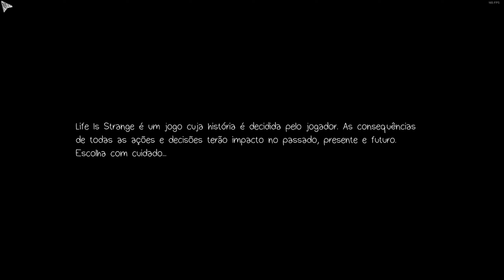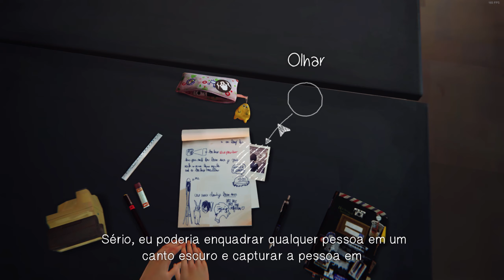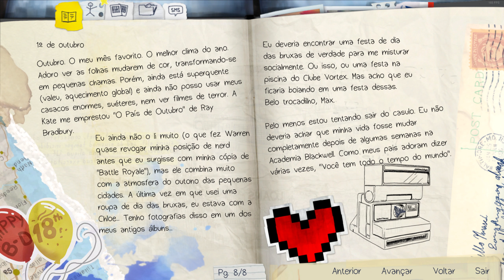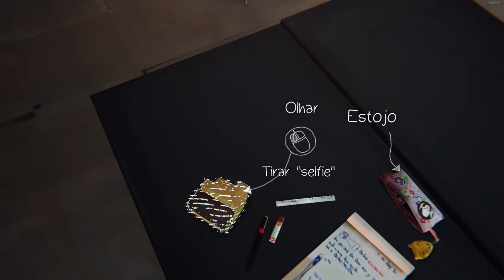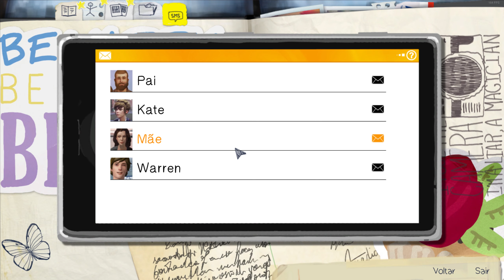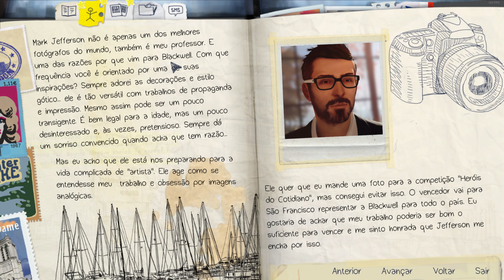Life is Strange™ #1 Começando Nessa Estranha Vida - (PT-BR) Gamer ON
Configurações do meu PC para essa gameplay:

- Processador: Ryzen 5 3600
- Placa de Vídeo: RTX3060 12GB
- Memória RAM: DDR4 32GB (4x8GB)
- HD: 4TB + 1TB
- Fonte: 600W Red Dragon 80plus
- Placa Mãe: Prime B450M - Gaming BR

Deixe o seu like se curtiu a gameplay e não esqueça de se inscrever para acompanhar mais aventuras como essa!